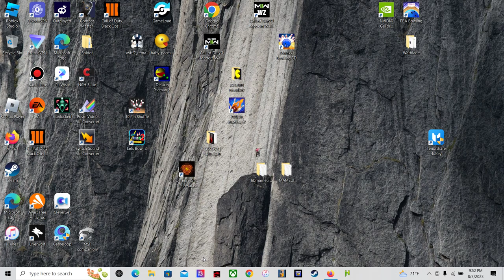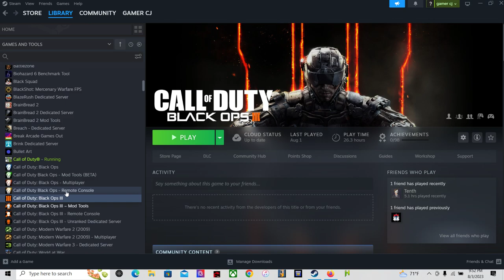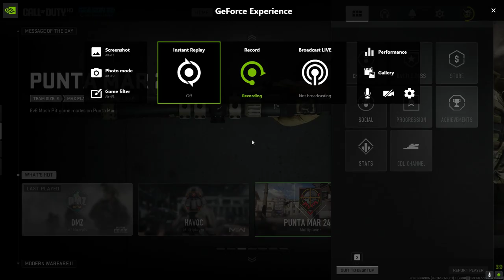Call of Duty Modern Warfare 2 2022 the return to check out the new season